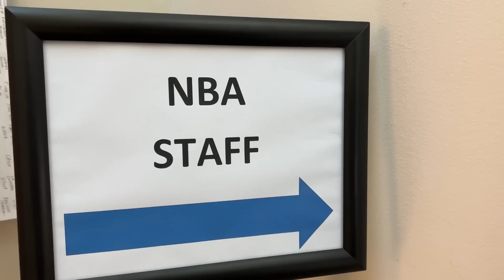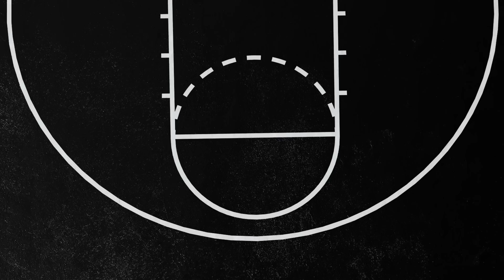¡ASÍ ES UN VIAJE EN LAS FINALES DE LA NBA!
Sexto día cubriendo las Finales NBA.